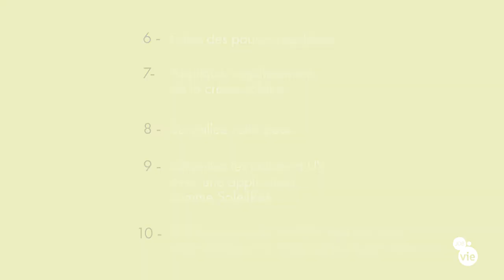10 Gestes pour se protéger du soleil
Découvrez nos gestes et conseils pour se protéger des effets du soleil.